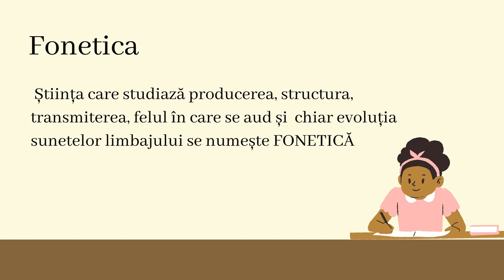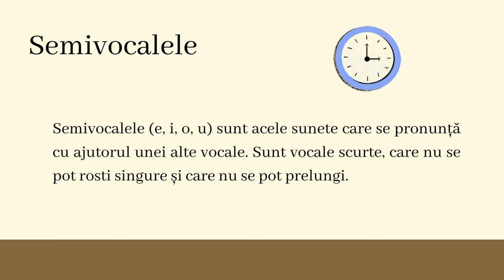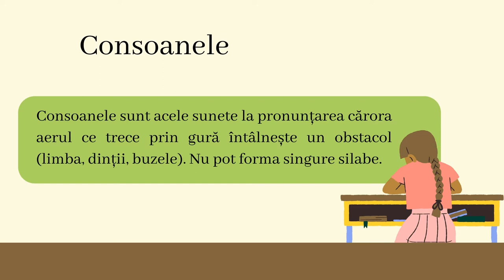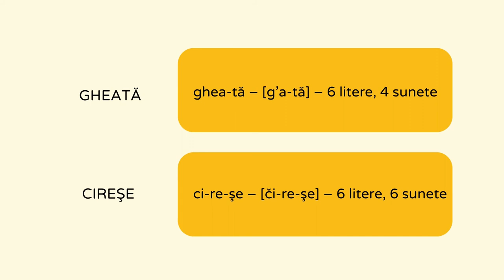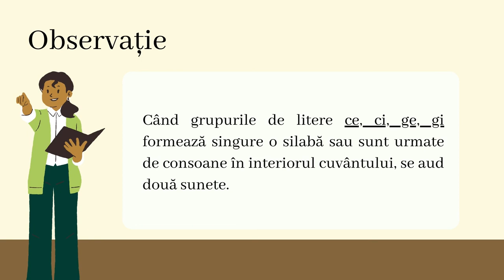FONETICA. Alfabetul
Resursa are ca scop învățarea de către elevi a unei exprimări îngrijite, elaborate și cunoașterea unui cod oral standard. În cadrul resursei elevul este familiarizat cu noțiunile de alfabet, consoane, vocale și semivocale, realizând exerciții simple de identificare a acestora din urmă în cadrul unor cuvinte date.